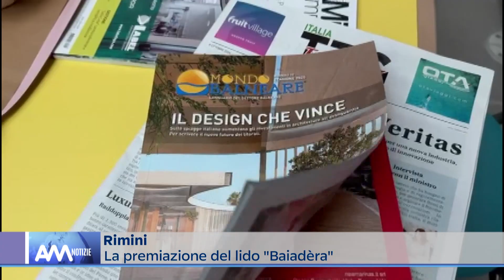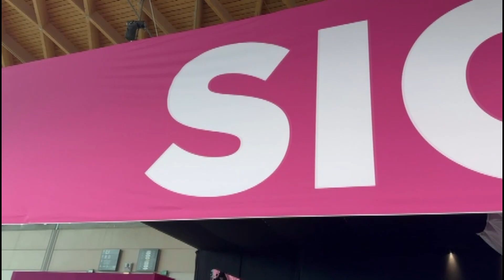Premiato a Rimini il lido "Baiadera" di Oliveri